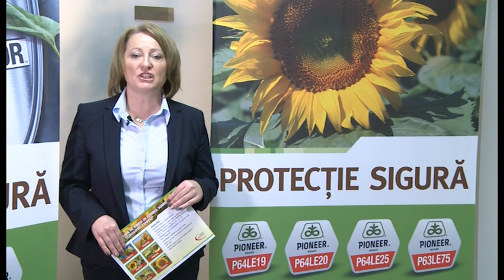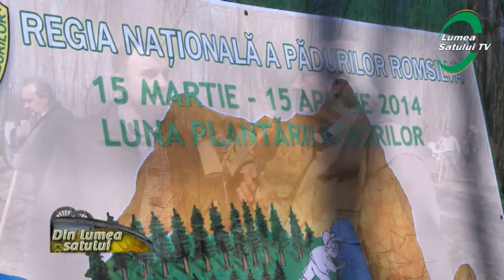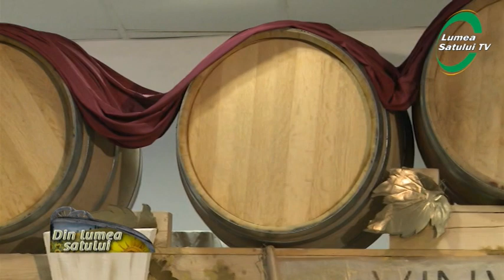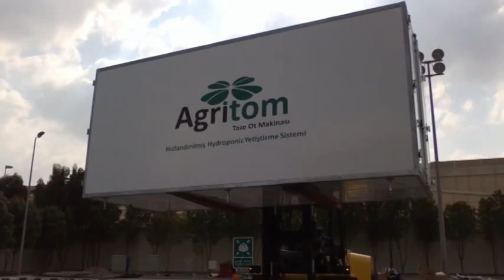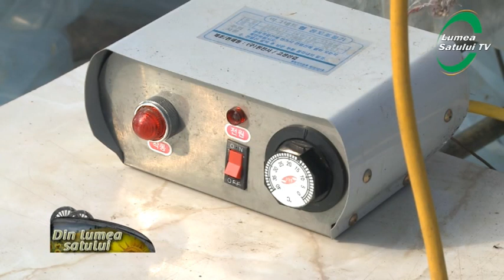Emisiunea "Din lumea satului" - 23 martie 2014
Emisiunea "Din lumea satului" difuzata la AGRO TV in data de 23 martie 2014